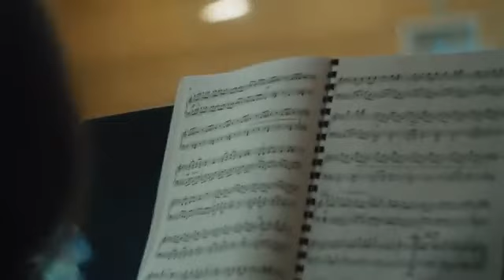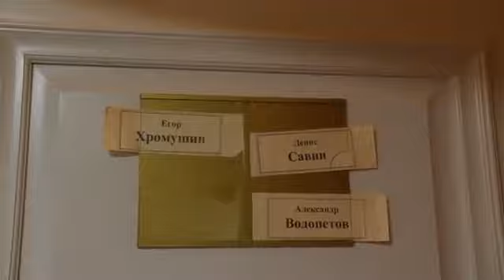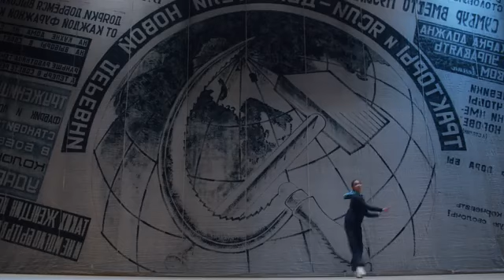БЕЗ ОДЕРЖИМОСТИ..или РАЗМОДУМЬЯ СОВРЕМЕННЪХ ПРИМ И ПРИМЬЕРОВ БОЛЬШОГО..